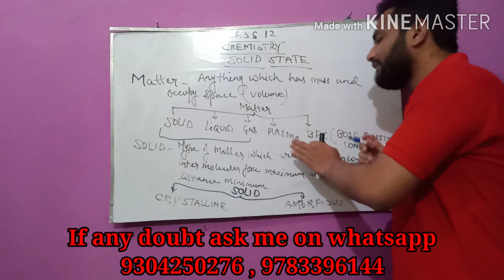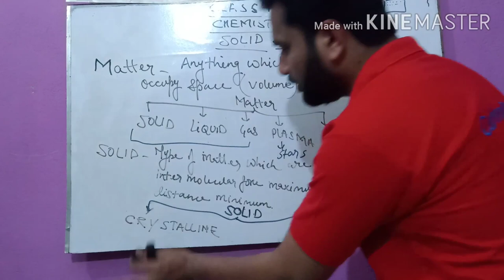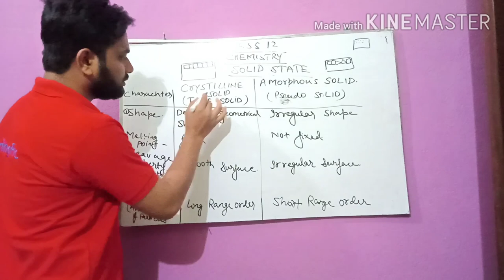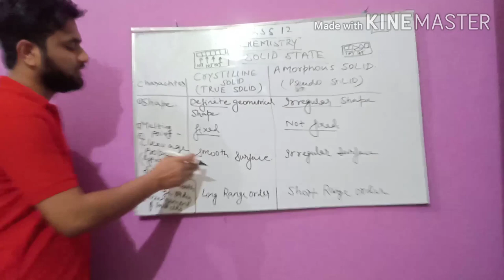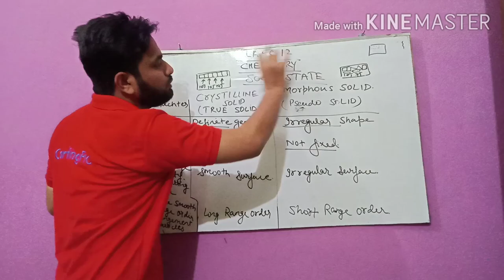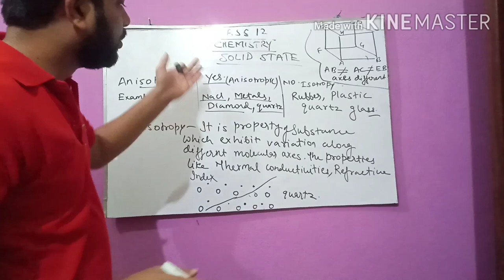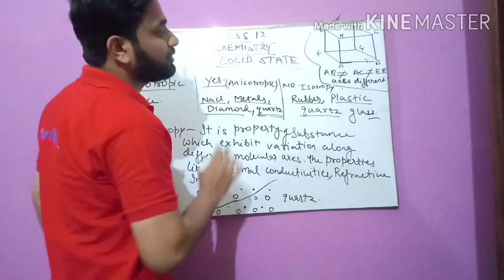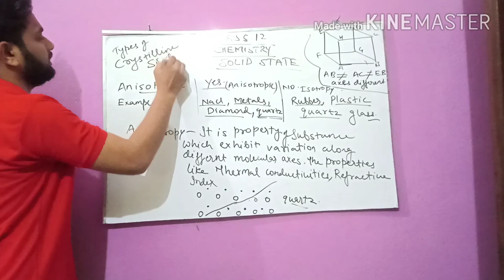Class_12_Chemistry(Solid_state)lecture 1Introduction& Difference_b/w_crystalline_&_amorphous-solid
class 12